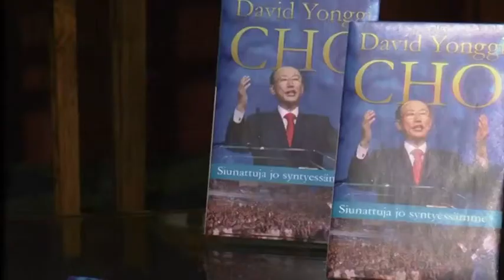David Yonggi Cho - Siunattuja jo syntyessämme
- Varjele uskoasi Jumalaan.
- Käsittele vastoinkäymisiäsi väärin ymmärrettyinä myötäkäymisinä.
- Rukoile Jumalan Sanan pohjalta uskon rukouksia. Rukoilijalle vastataan aina.
- Anna anteeksi niille jotka ovat rikkoneet sinua vastaan.

Lähes miljoonajäsenisen Yoidon seurakunnan perustaja YONGGI CHO on ollut joitakin vuosia eläkkeellä korealaisen megaseurakunnan jokapäiväisen johtamisen tehtävistä. Globaali vaatimus kohdistuu häneen: Chon täytyy jatkaa opettamistaan, kunnes nykyinen sukupolvi on saanut ammentaa häneltä omaisuudekseen niin täyden evankeliumin, toimivan rukoustyön kuin seurakuntakasvunkin totuudet. Koko maailmanlaaja kristikunta on Chon nykyinen seurakunta. Kaikkien teknisten välineiden kautta hän laajentaa hänelle uskotun sanoman levittämistä.

Neljä teesiä esittelytekstin yläosassa ovat kiteytyneet Yonggi Chon pitkässä ja monipuolisessa elämäntyössä koetelluiksi jumalallisiksi totuuksiksi. Hän on tukeutunut niiden sisältöön elämänsä vaikeimmissa koetuksissa. Toisin kuin teoriaa tarjoavat julistajat, Cho tietää, mikä toimii kristityn elämässä -- tämä kirja on siitä oivallinen osoitus. Teos sisältää täyden evankeliumin sydänsanoman hengelle, sielulle ja ruumiille. Kymmenen vahvaa lukua siunatusta elämisestä Kristuksen lahjoittamassa uskossa.